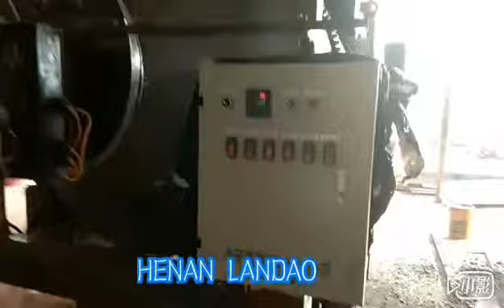Mini Hot Asphalt Mix Plant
Mixing Capacity:6-7ton per hour
Discharge temperature:120-180℃(can adjustable)
Time required / minute:10-15
Fuel Oil Consumption kg /Ton:3-4
Hopper volume m3: 0.2(350kg)  feeding method :the end of the win-roll loading
Generator power:30KW
Diesel pump power:30.1KW

Seller:HENAN LANDAO MACHINERY AND EQUIPMENT CO.,LTD.